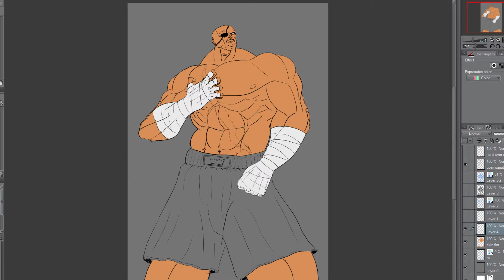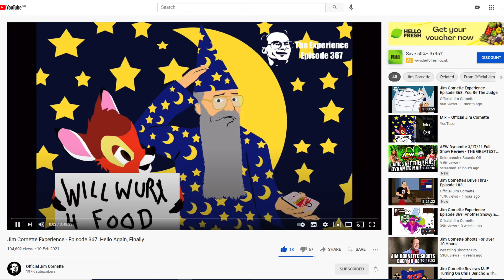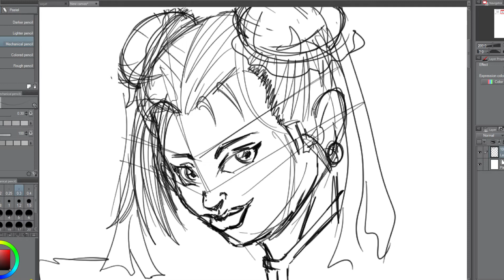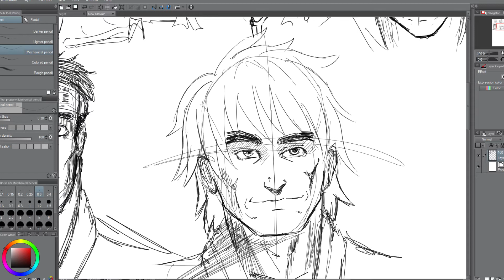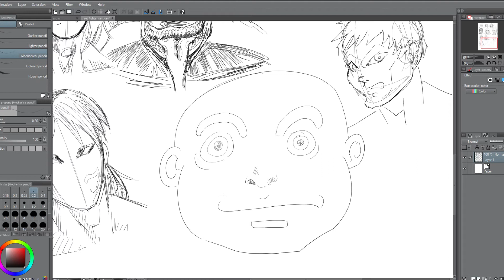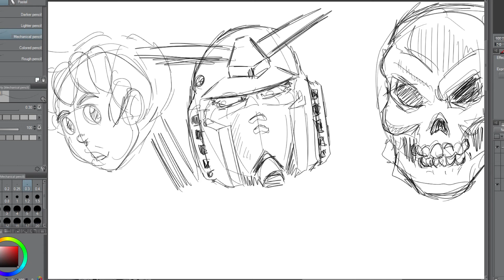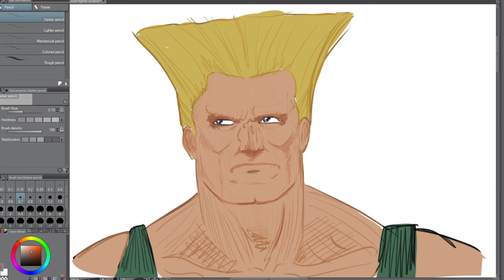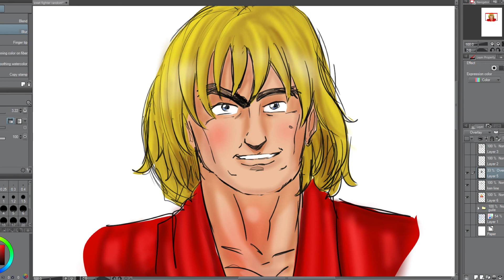Pecha Kucha 233: Some simple street fighters